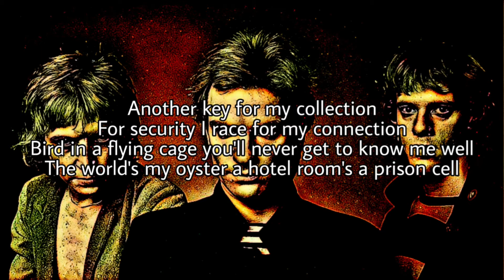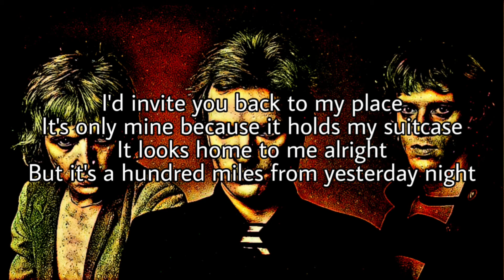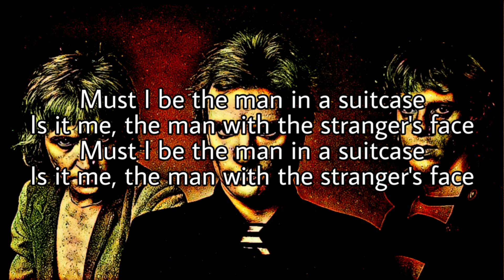THE POLICE - Man In A Suitcase (Lyric Video)